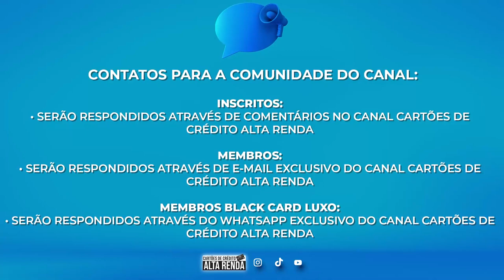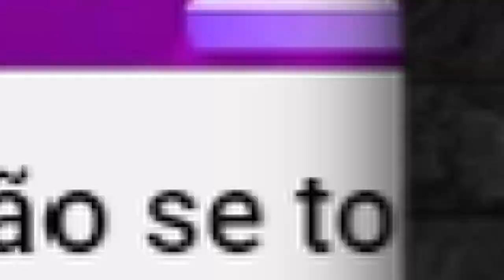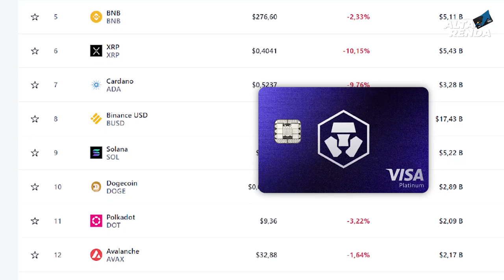💳NUBANK AGORA COM CRIPTOMOEDAS EM SEU APP. ONDE O NUBANK VAI CHEGAR? SAIBA AS NOVIDADES AQUI.